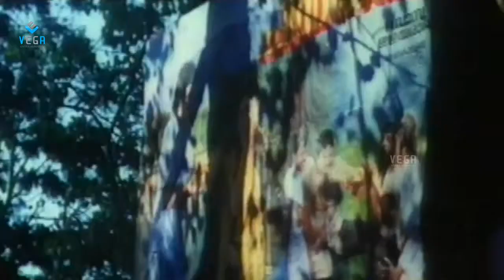Dileep and Paravoor Bharathan Comedy scene || Manathe Kottaram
Watch Dileep and Paravoor Bharathan Comedy scene ||  Manathe Kottaram